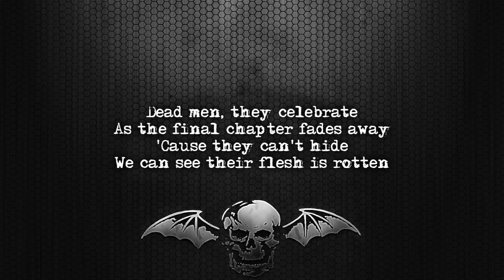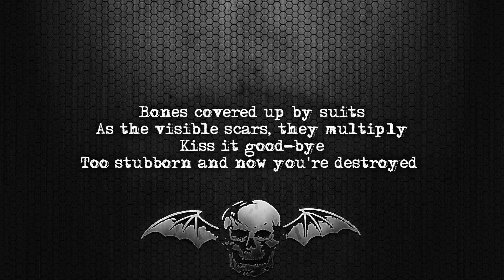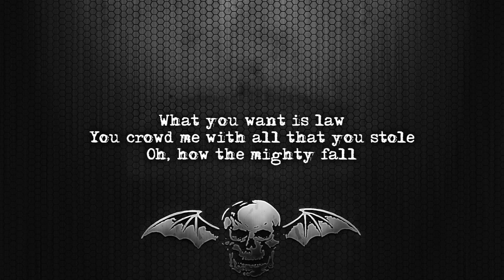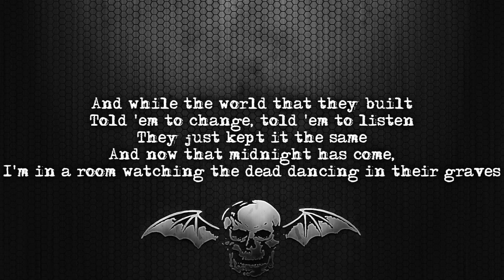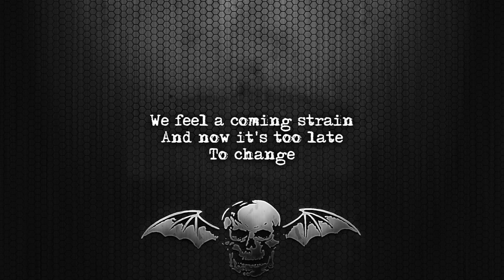Avenged Sevenfold - Dancing Dead [Lyrics on screen] [Full HD]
Song: Dancing Dead
Album: Diamonds In The Rough